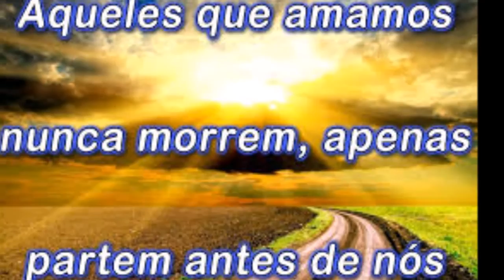FINADOS - O Poema do Mundo de Quem Partiu (Last Rose) - #169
BUENAS, PESSOAL QUERIDO!
"O POEMA DO MUNDO DE QUEM PARTIU" é o vídeo de um POEMA que fiz em Homenagem ao Dia de Finados. A letra trata da angústia de perder alguém e da esperança de haver um mundo melhor aguardando do "outro lado", questionando e indagando das possibilidades da sua própria existência. São pensamentos em forma de poesia que surgiram na minha mente hoje e que me sugestionaram a criar esse vídeo.
Ao fundo ouviremos "LAST ROSE", música instrumental que compus e executei mês passado.
É sempre a melhor forma de apoiar meu trabalho e vocês estarão me incentivando a criar outros vídeos como esse.